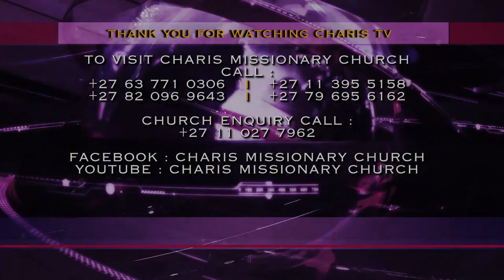WHY PEOPLE DEVELOP THE SPIRIT OF JEALOUSY ll Prophet Andries Semono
“We need to see the Power of God and if you are failing in that, do not criticize other people because it is God who gives. If you are not seeing that happening in your church, Go and ask God about it. There are people that are called for bigger tasks therefore, be content where you are. If God has called you for a certain amount of people, do not try to achieve more than that. You must know yourself.

One of the reasons why people develop the spirit of Jealousy, it is because they don’t have a Revelation about themselves, they don’t know who you are, they just presume. From today, Go and ask God who you are and if you are faithful, He will reveal it to you.” – Prophet Andries Semono